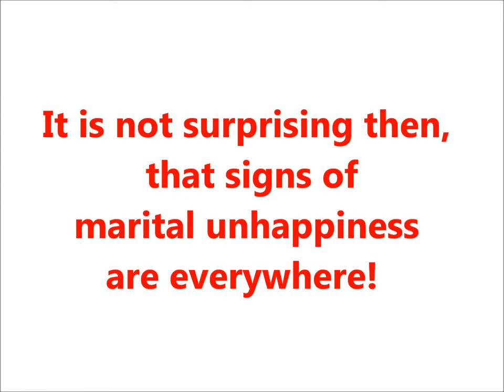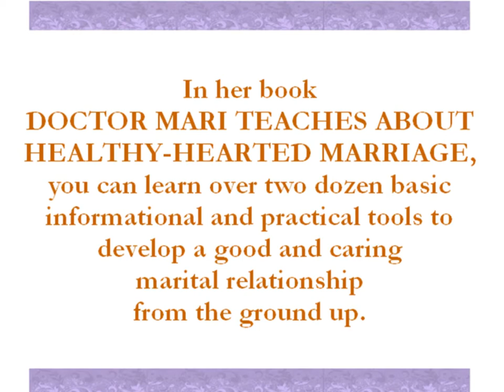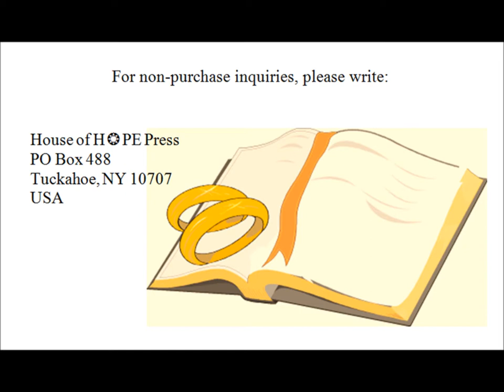Denise Marie Mari PhD Teaches About Healthy-Hearted Marriage - Book Trailer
House of Hope Press publishes Doctor Mari Teaches About Healthy-Hearted Marriage by author Denise Marie Mari, Ph.D. The Lulu.com online bookstore provides a convenient way to purchase this Book #8, and others in the Psychological Wholeness Series, using the